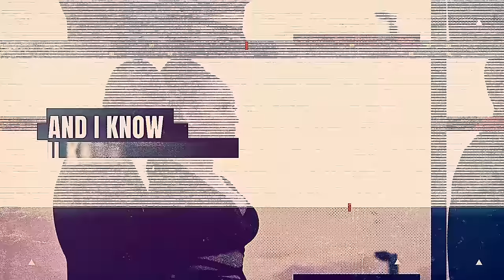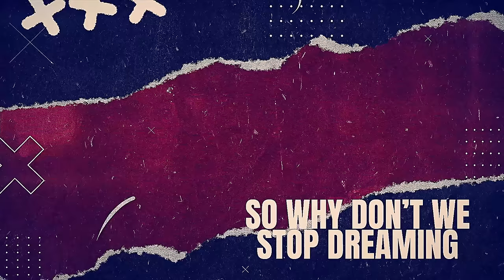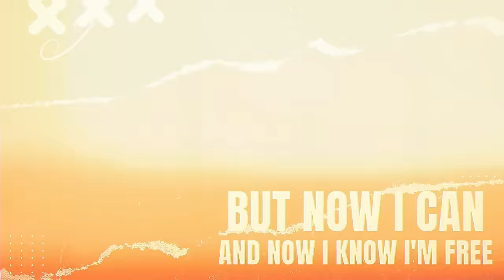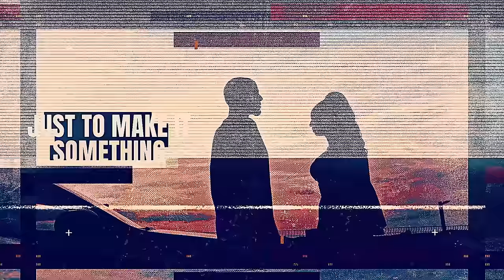Annihilator 'Couple Suicide' - Official Music Video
Annihilator are back with their typically infectious and powerful brand of METAL.

New album 'METAL II'

Metal II can be found in Double Vinyl format with two different limited edition colours, CD Digipak + an unbelievably cool guitar giveaway.

'Couple Suicide' featuring Danko Jones and Angela Gossow, is taken from the new album Metal II and tells the story of what may be a doomed relationship if only the protagonist could find a solution. Set against a backdrop of raging guitars, water-tight drumming, and a flawless vocal, Annihilator prove once again why they are revered throughout the metal scene.

Jeff Waters said:
“I’m a big fan of Danko and Angela. Danko and I have written songs over the years. He is a badass rocker meets punk rocker with a bit of Pop and Metal in there, plus he's a nice guy! He and I discussed doing a project/record together someday!
Angela was the vocal Queen of her genre and I loved her in Arch Enemy. It’s such a conflicting and opposite end of the spectrum vocal pairing, that it has to be cool! And it is!”

Metal II, the classic album reinvented, kicks off the catalogue campaign of Annihilator and earMUSIC which is set to be released on February 18th. Featuring Dave Lombardo (Drums) & Stu Block (Vocals) plus an array of stellar guest performances.